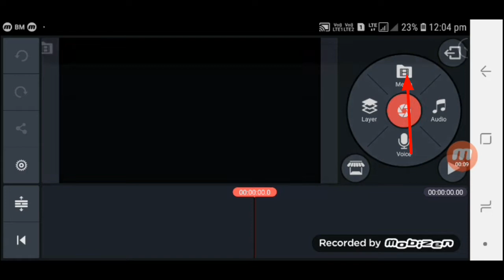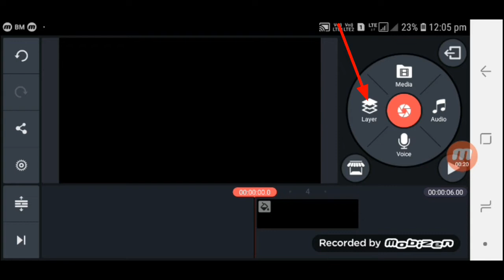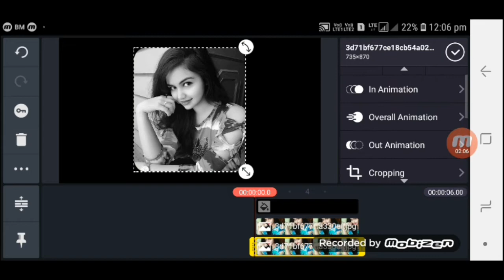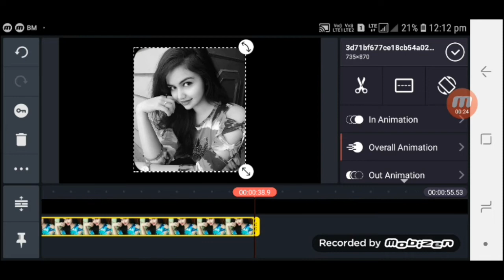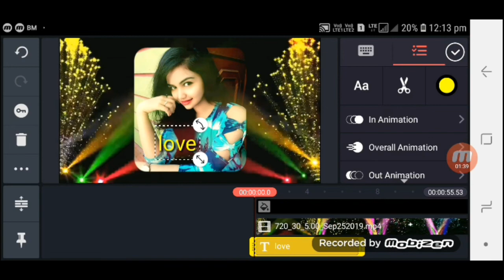Whatsapp Status Video mobile se Kaise banaye | How to Kinemaster in hindi Step By Step (Part-88)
Whatsapp status videos mobile se kaise banaye

whatsapp status video mobile se kaise banaye

Whatsapp Status Video kaise banate hai

Whatsapp Status Video kese banye

(Technical Dhara)